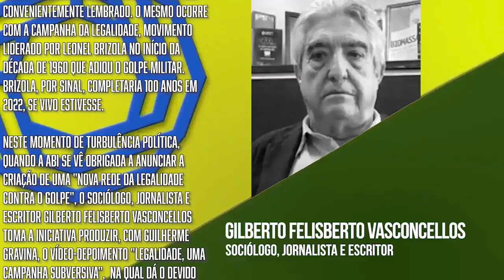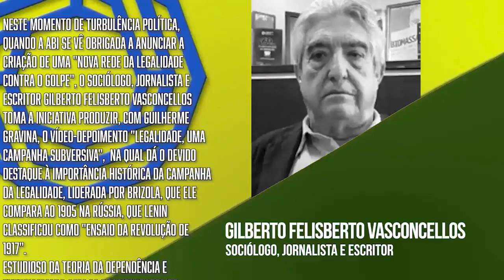Vasconcellos: "Legalidade - acontecimento popular mais significativo da história moderna do Brasil"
Neste momento de turbulência política, quando a ABI se vê obrigada a anunciar a criação de uma "nova Rede da Legalidade contra o golpe" , o sociólogo, jornalista e escritor Gilberto Felisberto Vasconcellos toma a iniciativa produzir, com Guilherme Gravina, o vídeo-depoimento "Legalidade, uma campanha subversiva", no qual dá o devido destaque à importância histórica da Campanha da Legalidade, liderada por Brizola, que ele compara ao 1905 na Rússia, que Lenin classificou como "ensaio da Revolução de 1917".

Estudioso da Teoria da Dependência e entusiasmado com as possibilidades de desenvolvimento autônomo do Brasil, Vasconcellos destaca também nesta entrevista ao AEPETV o potencial do país no campo da energia e lembra sua parceria com o engenheiro e físico baiano Bautista Vidal, considerado o "pai do Proálcool", com quem escreveu alguns livros.